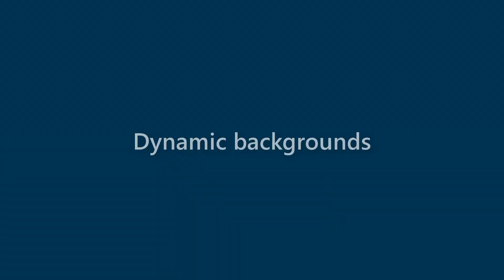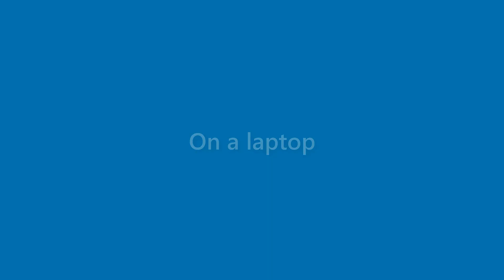Kerry Hernandez - appearance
Name Look - Kerry Hernandez - appearance. In this video we present "Kerry Hernandez" name look and feel in various scenarios.
This video will cover:
How does "Kerry Hernandez" look as a personal letterhead?
How does "Kerry Hernandez" look on a business card?
How does "Kerry Hernandez" look on a computer/laptop screen?
How does "Kerry Hernandez" look with different background colors?
How does "Kerry Hernandez" look with various fonts?